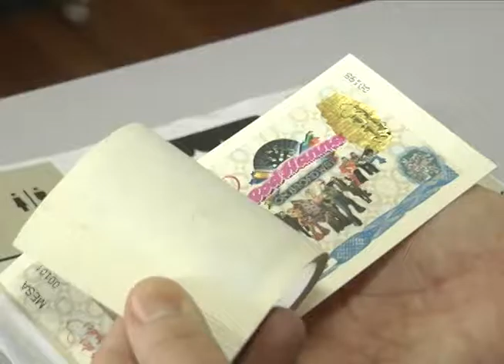CHAMADA JANTAR DIA NAMORADOS